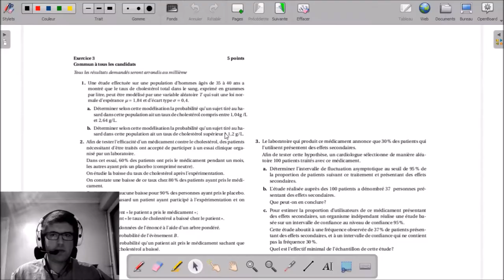3 - Etudes médicales, probabilités | BAC S Métropole Septembre 2017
3 - Etudes médicales, probabilités | BAC S Métropole Septembre 2017

___________ TIMECODE ___________
00:10 | Enoncé
02:57 | Solutions, Question 1a
05:58 | Solutions, Question 1b
07:39 | Solutions, Question 2a
08:39 | Solutions, Question 2b
09:49 | Solutions, Question 2c
10:44 | Solutions, Question 3a
13:10 | Solutions, Question 3b
14:20 | Solutions, Question 3c